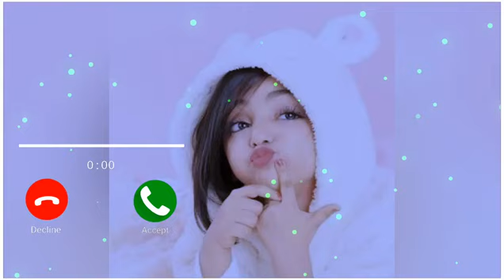Citi funny Ringtone new ringtone sms Ringtone love ringtone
love ringtone
lovely ringtone
sms ringtone
tone Ringtone
message ringtone
phone ringtone
good Ringtone
romantic ringtone
mobile ringtone
popular Ringtone
pub g Ringtone
funny Ringtone
cute baby ringtone
whatsapp stutus ringtone
good Ringtone
notification Ringtone

whatsapp tone
message tone
sms tone
notification tone
phone tone
baby tone
best tone
popular tone
good Tone
Ringtone Tone
funny tone
pub g tone
popular tone

2021 iphone ringtone
romantic iphone ringtone
funny iphone ringtone
notification iphone ringtone

telugu Ringtone 2021
panjabi Ringtone 2021
Tamil ringtone 2021
lovely ringtone 2021
good Ringtone 2021
cute baby ringtone 2021
whatsapp stutus ringtone 2021
funny Ringtone 2021
pub g Ringtone 2021